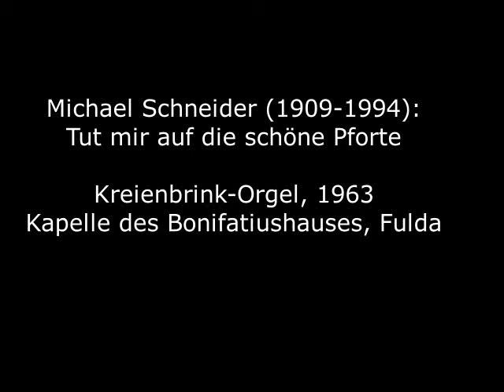Michael Schneider (1909-1994): Tut mir auf die schöne Pforte